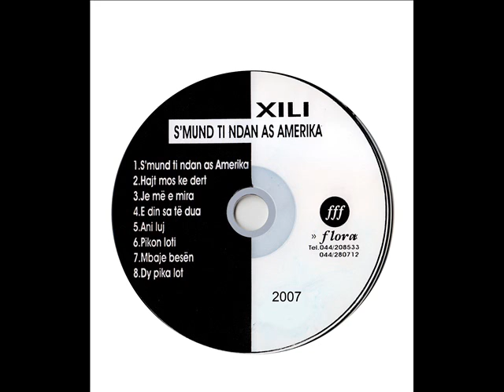Xili Mbaje besen 2007